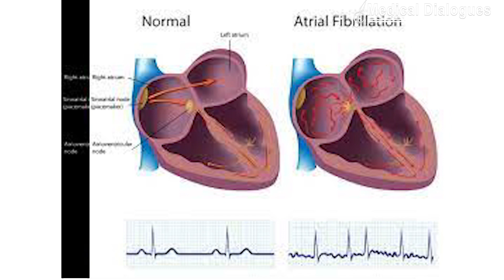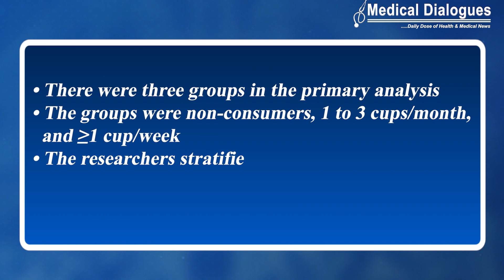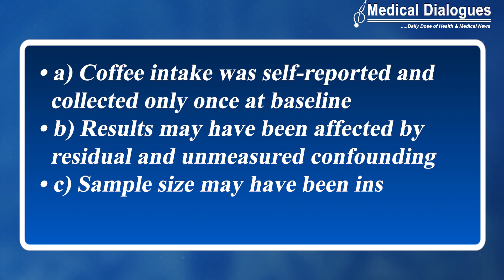Coffee Consumption Tied to Incident Atrial Fibrillation, Study Suggests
For most people, moderate coffee consumption can be incorporated into a healthy diet. about 2–5 cups a day—is linked to a lower likelihood of type 2 diabetes, heart disease, liver and endometrial cancers, Parkinson's disease, and depression but Researchers have highlighted an association between coffee consumption and incident Atrial Fibrillation (AF) in a new study.